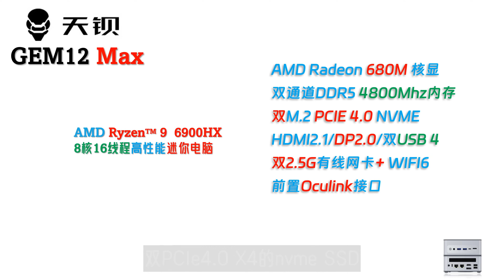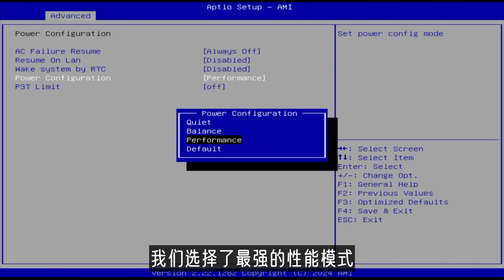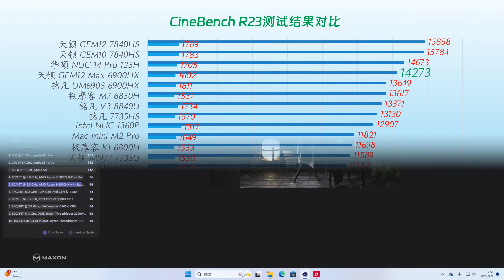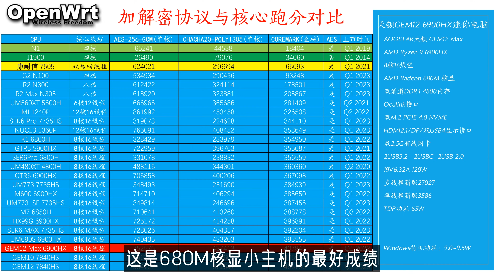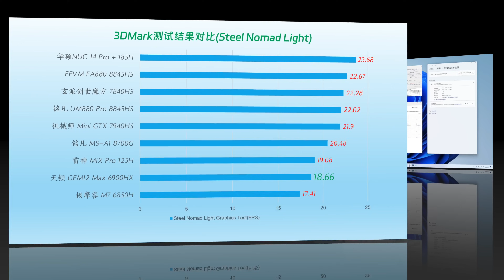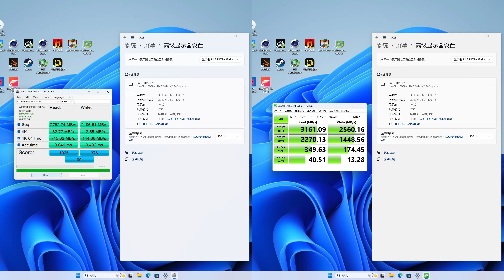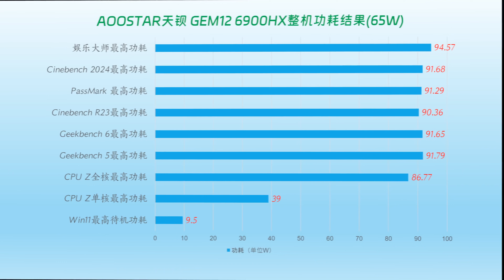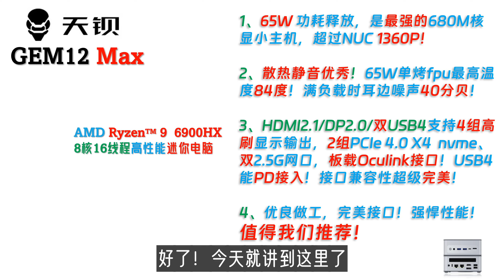1699元！不要错过全新改版超配大满贯接口！AOOSTAR 天钡 GEM12 Max R9 6900HX迷你电脑评测！今年中端必买机型必须超配大满贯接口！4k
更新了截至2024年8月底迷你主机CoreMark性能排行榜！
一共205台小主机的CoreMark数据
截至2024年8月底的openWRT测试数据（以CoreMark成绩排序）已经上传！ 大家可以自由下载作为迷你电脑选购的参考！

2023年底迷你电脑性能测试排行榜所有数据！含CPU Z、Geekbench、Cinebench、PassMark等等等！不单单是openWRT的CoreMark排行榜了！我们承诺过把其他测试数据全部公开的！😄

00:00 Intro
02:06 配件与接口
03:50 稳定度与性能测试
06:53 图形与游戏性能
09:59 显示存储网络
11:48 功耗散热静音
12:20 最后总结